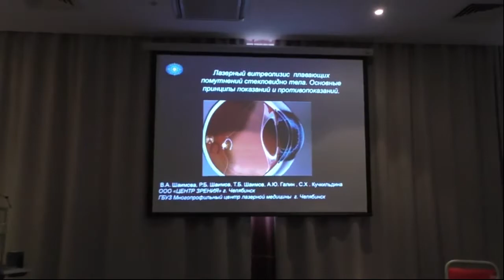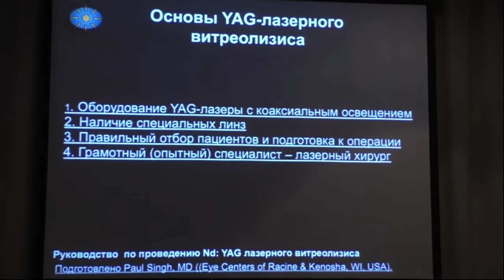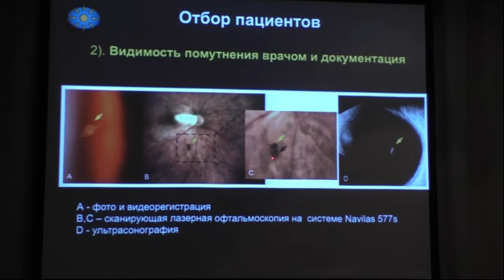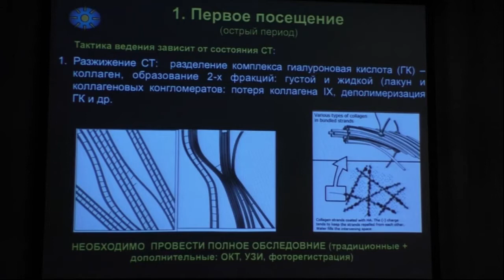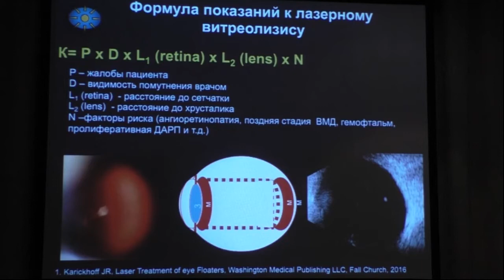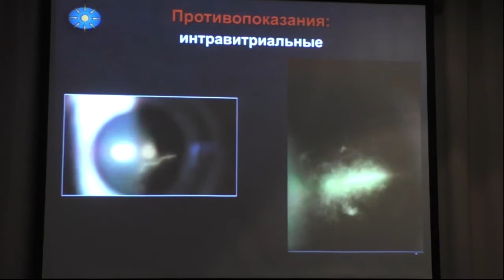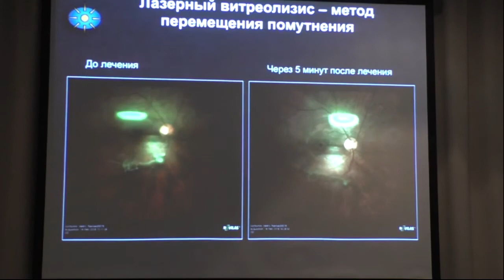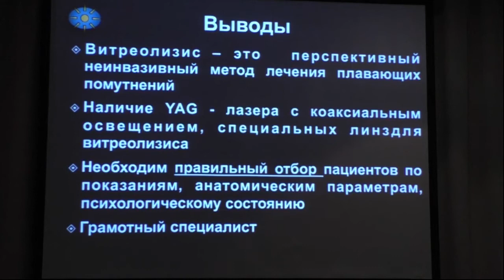Лазерный витреолизис плавающих помутнений стекловидного тела.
Лазерный витреолизис плавающих помутнений стекловидного тела. Основные принципы показаний и противопоказаний
Шаимова В.А., Шаимов Р.Б., Шаимов Т.Б., Галин А.Ю., Кучкильдина С.Х. (Челябинск)

Сателлитные симпозиумы в рамках конференции «Современные технологии лечения витреоретинальной патологии - 2018»
Инновационные наносекундные лазерные технологии в офтальмологии Организатор: ЗАО «Трейдомед Инвест»

Трейдомед Инвест.
Офтальмологическое оборудование для профессионалов.
Москва, ул. Марксистская, д. 3,
стр. 1, офис 412 (ст.м Марксистская)